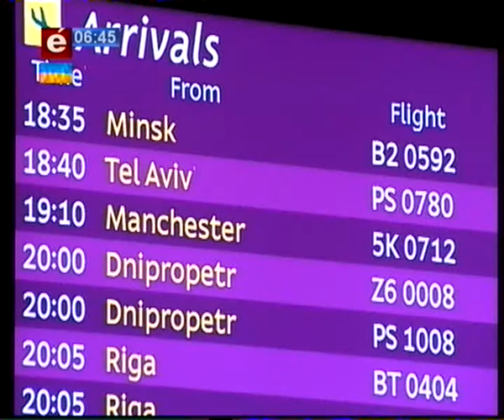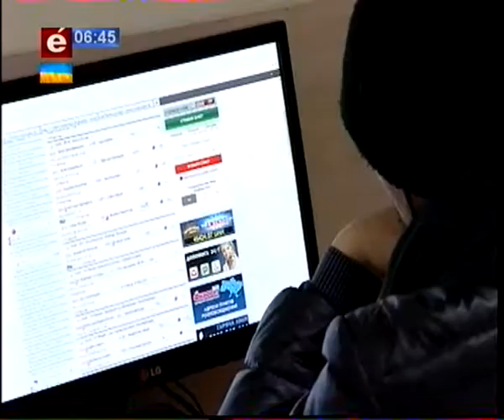Спорт 23 02 16